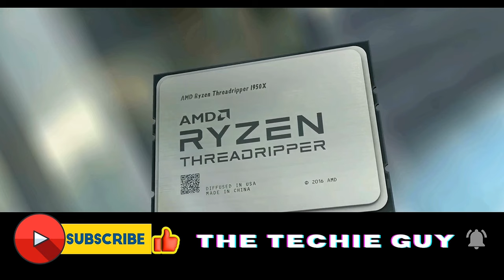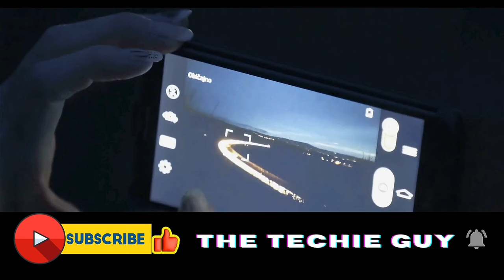LG G4 vs LG C4 | Which OLED TV should you buy?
In this video, we're diving into a comprehensive comparison of the latest LG G4 and C4 OLED TVs. We'll explore their technical specifications, pricing details, and release dates to help you make an informed decision on which TV suits your needs best.
If you're in the market for a new TV and want to stay updated on the latest technology trends, this video is a must-watch! Your support means a lot!

LG TV Collections
Sony Nintendo
Meta Quest 3 VR Headset
Amazon Electronics Offers
PC Accessories
Gaming Laptops/PCs
Gaming PCs
Gaming Mobiles
Xbox Series

Outline:
00:00:00 Introduction to LG G4 and C4
00:00:37 Features and Specifications
00:01:16 LG G4 VS LG C4: Price, size, & release
00:03:09 LG G4 Vs LG C4: Design, specs & features
00:05:23 LG G4 vs C4: Which one should you buy?